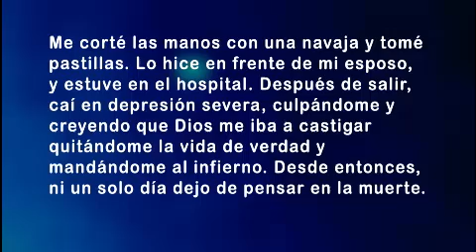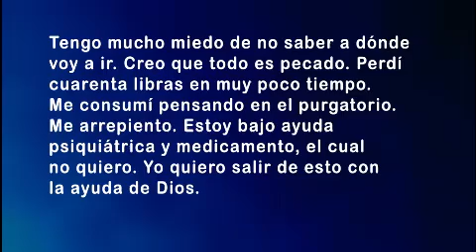Un Mensaje a la Conciencia®: «ME CORTÉ... CON UNA NAVAJA»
En este mensaje tratamos el siguiente caso de una mujer que «descargó su conciencia» de manera anónima en nuestro sitio autorizándonos a que la citáramos

«Me corté las manos con una navaja y tomé pastillas. Lo hice en frente de mi esposo, y estuve en el hospital. Después de salir, caí en depresión severa, culpándome y creyendo que Dios me iba a castigar quitándome la vida de verdad y mandándome al infierno.